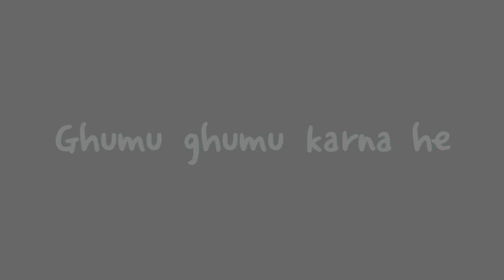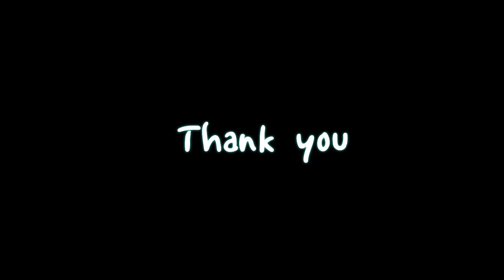Ghumu Ghumu jana he Papa | Aaryansh shorts